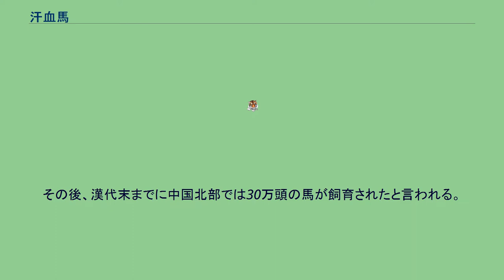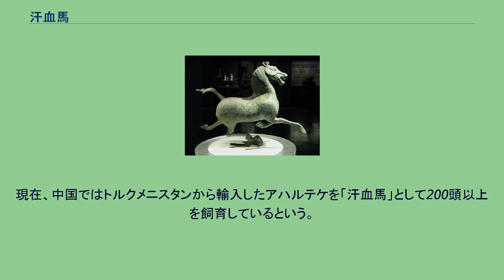汗血馬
銅奔馬「馬踏飛燕」 汗血馬（かんけつば）は、中国の歴史上で名馬といわれた馬の種類。
「血のような汗を流して走る馬」という意味で「汗血馬」と呼ばれる。
紀元前4世紀頃から中国は遊牧騎馬民族の侵入を受け続けた。
動作が機敏で頑健な北方民族の騎兵に比べ漢民族の使う馬は痩せて非力な馬が多く、重装した兵士が跨って戦う事ができなかった。
紀元前2世紀初めの匈奴との戦いでは漢民族側の騎兵は10万頭の馬を失い、強く健康な北方の馬を手に入れることが防衛の要と考えられるようになった。
前漢の武帝時代に、西域への大旅行をした張騫の報告により、大宛（フェルガナ）にこの名馬が産することを知り、外交交渉でこれを手に入れようとしたが決裂したので2度の遠征軍を送り、多数の名馬と約3000頭の繁殖用の馬を得た。
その後、漢代末までに中国北部では30万頭の馬が飼育されたと言われる。
武帝は汗血馬を得た喜びのあまり「西極天馬の歌」を作らせて「天馬」と汗血馬のことを褒め称えた。
甘粛省武威市の雷祖廟雷台漢墓から出た有名な馬の銅像・「馬踏飛燕」（ばとうひえん）はこの馬をモデルにしたと言われる。
汗血馬は1日に1千里（約500km）を走ると言われている。
もちろんこれは誇張であろうが、現存するアハルテケ（アカール・テケとも）という品種は4152kmを84日間で走破したという記録が残っており、この馬は汗血馬の子孫ではないかと言われている。
また、小説『三国志演義』に登場する名馬・赤兎馬はこの汗血馬をイメージしたのではないかと思われる。
汗血馬という名前に関して言うと、実際に血を流していた、或いはそういう風に見えたという説も多い。
馬の毛色によっては汗を流した時に血のように見えることがあるようだ。
また寄生虫に寄生されている馬は実際に血の汗を流すことがある。
この寄生虫による馬の能力低下はあまり無い。
寄生虫の寄生（皮膚表面での吸血）による滲んだ血液が「血を流す」ように見え、かつその寄生虫による皮膚の刺激（痛み・痒み）によって、あたかも狂ったかのように（通常の馬としての巡行走行速度や走行距離以上に）疾走したというのが汗血馬のいわれでは、という説もある。
現在、中国ではトルクメニスタンから輸入したアハルテケを「汗血馬」として200頭以上を飼育しているという。